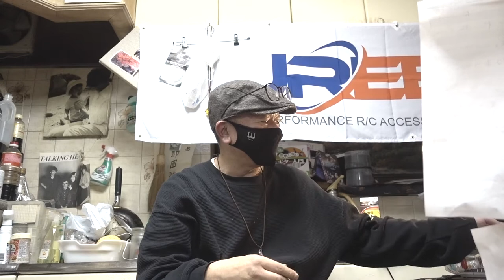竹下アツシのカッコいいギター教室「カッコいいマスクを手に入れたのだ」